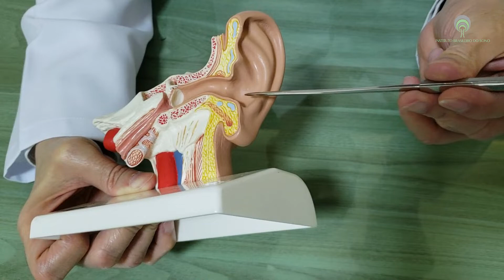Como É Feita A Cirurgia De Timpanoplastia : Cirurgia Para Fechar Furo na Membrana do Tímpano.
Entenda aqui como é feita a cirurgia de timpanoplastia, a cirurgia para fechar perfuração na membrana do tímpano.

A otite média crônica caraceteriza-se, dentre outras coisas, pela perfuração da membrana do tímpano, que tem também a função de proteger a orelha média, ou caixa timpânica, evitando contaminação externa, muitas vezes pela entrada de água no ouvido.

É importante se ter em mente que a cirurgia de timpanoplastia, também chamada miringoplastia ou timpanoplastia tipo I, não tem o objetivo de melhora a audição, inclusive após a cirurgia de timpanoplastia a audição pode até piorar, embora a melhora possa ocorrer.

A cirurgia de timpanoplastia pode ser feita com endoscópio ou com microscópio, por dentro ou por trás da orelha e na maioria das vezes, não se nota cicatriz evidente, uma vez que ela é escondida pela técnica de timpanoplastia.

Não Tratei a Apneia do Sono e Me Arrependi - Aprenda Com Esse Exemplo Para Não Fazer o Mesmo

Ficou com dúvidas? Deixe aqui nos comentários.

Quer ajuda para melhorar sua saúde e ter mais qualidade de vida?

Dr. Hélio Brasileiro.
Otorrinolaringologia e Medicina do Sono.
CRM-SP 80.768.